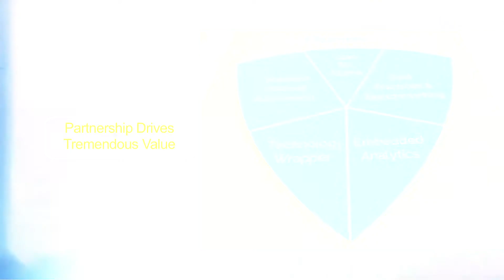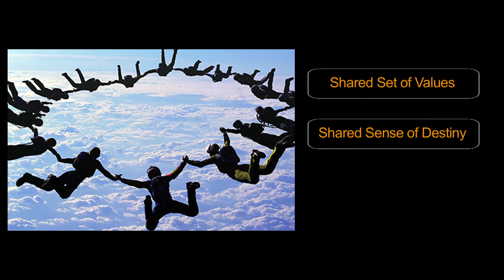EXL AV || Windson Media